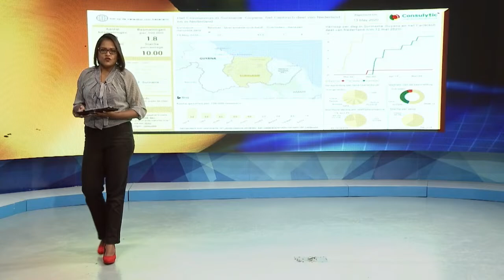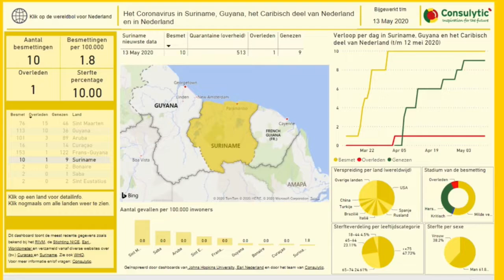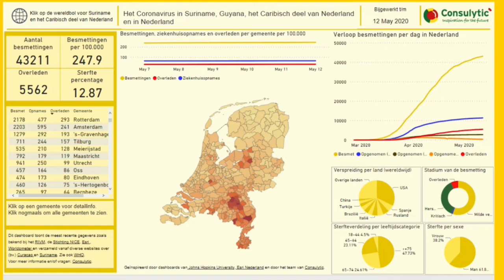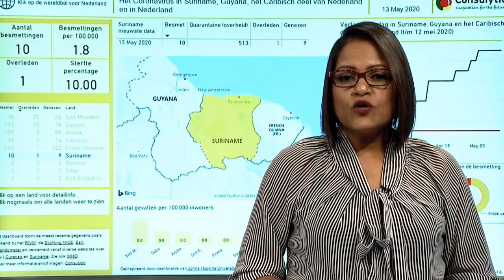14 05 2020 Hans van Ballegooij over COVID-19